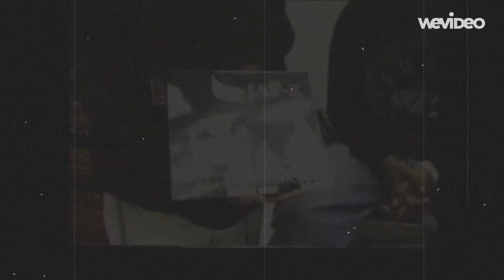A Brief Intro of Jay-Z